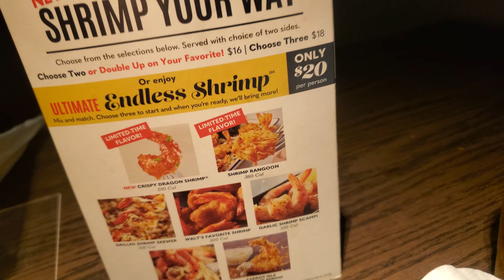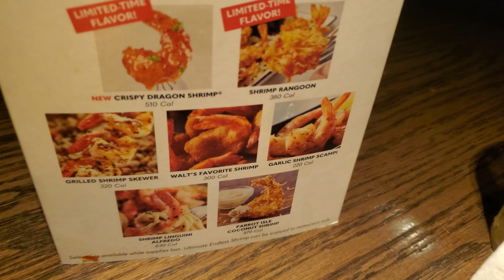Red Lobster Walt's Favorite Shrimp review